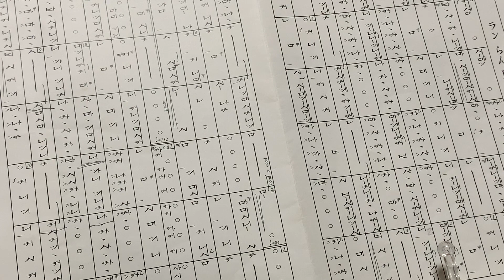「ランらんRUN] を 尺八で吹いてみました。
まだまだ、練習中ですので、楽譜が、正しく読めていないところがあるかと思います。お聞き苦しいかと思いますが、練習の成果をお聞きください。